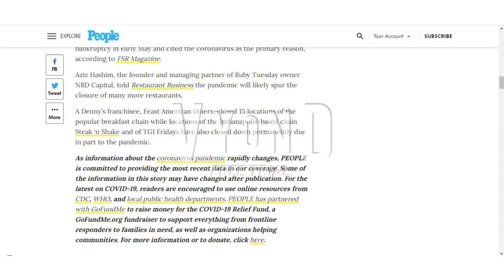Caillou reacts why is Chuck E Cheese's closing down